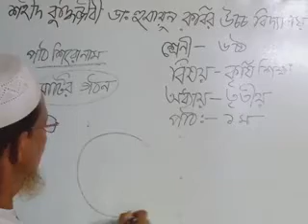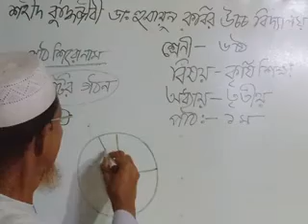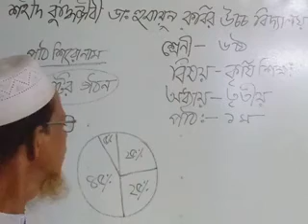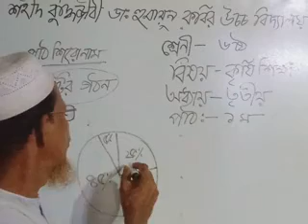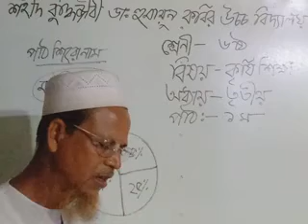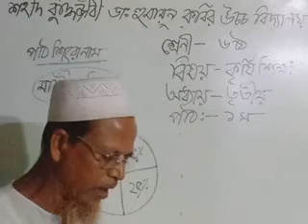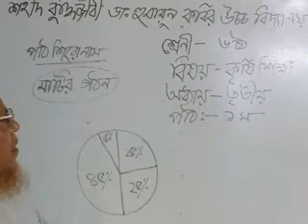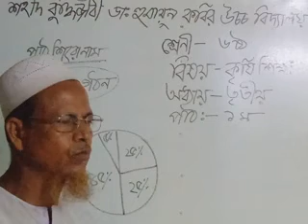শ্রেণীঃ৬ষ্ঠ, বিষয়ঃ কৃষি শিক্ষা, অধ্যায়ঃ তৃতীয়,পাঠঃ ১, মাওঃমোঃ বাকী বিল্লাহ,